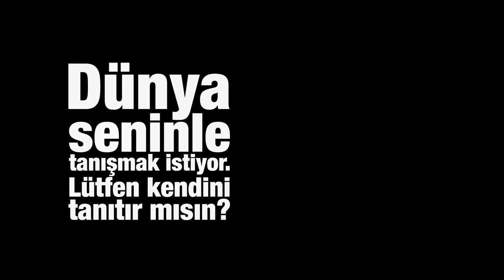Dünya Seninle Tanışmak İstiyor. Lütfen Kendini Tanıtır Mısın ? | KİŞİSEL MARKALAŞMA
Hayatım boyunca hem iş hem de sosyal yaşantımda bir çok güzel insanla karşılaştım. Eğitimli, eğitimsiz, profesyonel, uzman, alaylı, tutkulu, sabırlı, işin henüz başında ya da işinde çok yol almış bu insanlar iyi düşünülmüş, üzerine çalışılmış, güzel, eğlenceli, faydalı, başarılı her şeyden önemlisi dünyaya anlam katabilecek, dünyayı dönüştürebilecek çalışmalar yapıyorlar.
Bu çalışmaları bazen yeteneklerinin etkisiyle, bazen ürettikleri bir fikirle, ürünle bazen çalışkanlıklarıyla yapıyorlar.

Fakat bu yeteneklerinin, ürettiklerinin, yaşamın karmaşası içinde veya kendilerini tanımayla ilgili düştükleri tuzaklar nedeniyle kaybolup gittiğine, yorulduklarına, değerlerinin kaybolduğuna da sıklıkla tanıklık ettim.
Büyük bir çoğunluğunda sorunun kaynağı ürettikleri şeyler değil, üretimlerinin hem saygınlık hem de ekonomi olarak karşılıklarını bulamamasıydı.
Bu bana hep haksızlık gibi gelmiştir.
“Dünya adil değil” dediğinizi duyar gibiyim.
Buna rağmen bu konuda fayda sağlayabilecek şeyler üzerine düşünmenin bir mahsuru yoktur sanırım.

Mustafa CAN
Yaratıcı Marka Danışmanı

Dünya Seninle Tanışmak İstiyor. Lütfen Kendini Tanıtır Mısın ? | KİŞİSEL MARKALAŞMA videomuzu beğendiyseniz diğer videolarımıza göz atmayı unutmayın;